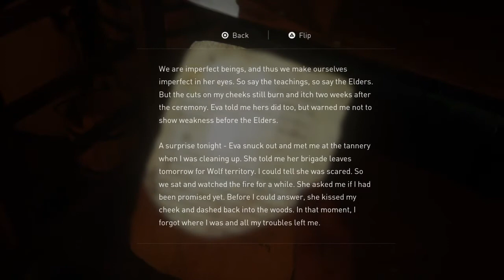The Last of Us 2™ep31 *